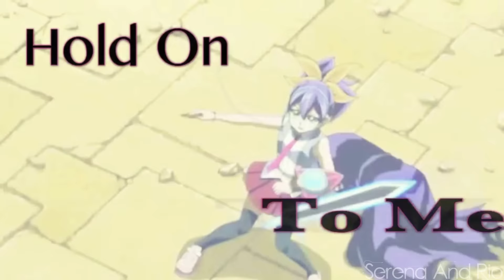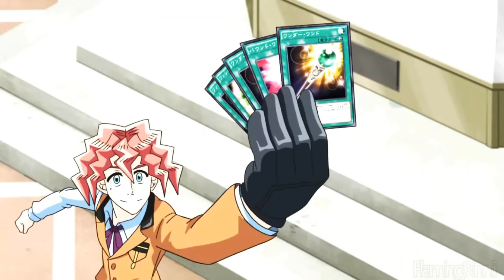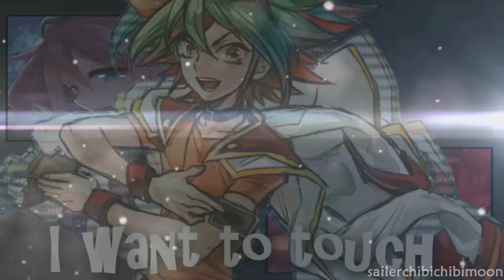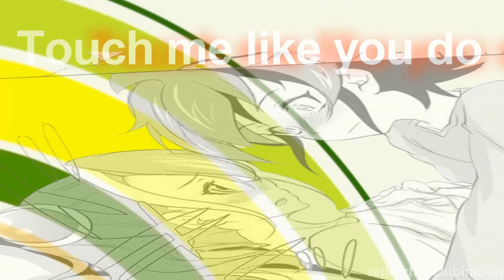Ⓐⓡⓒ-Ⓥ Pairings MEP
Hello everyone! So I sent out to do a pairings mep for this show and I did and I wanna thank the wonderful people who participated - you're all awesome.

The Lovely Editors!

Me
Pendulumshipping